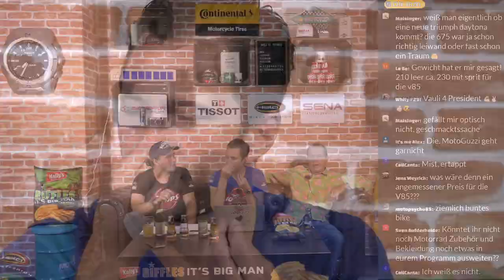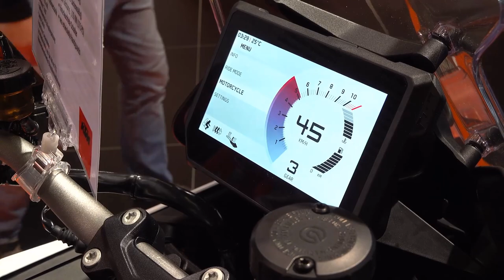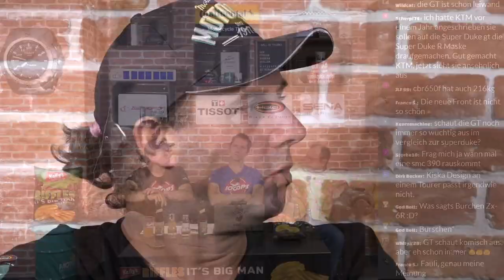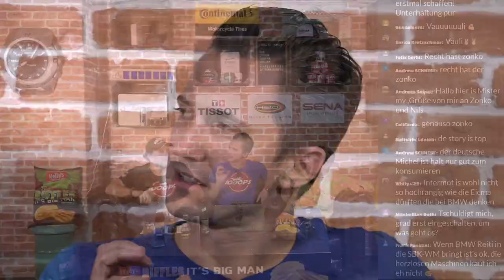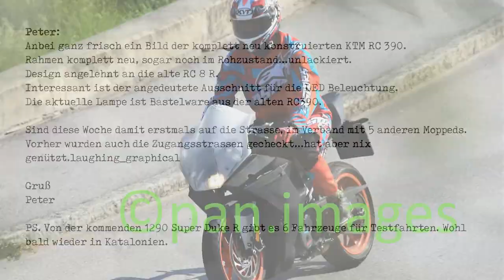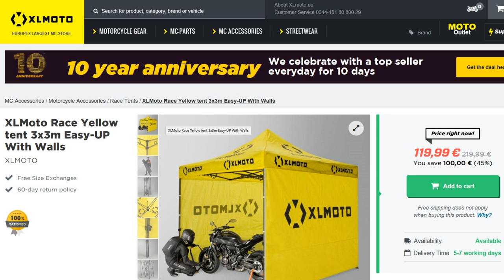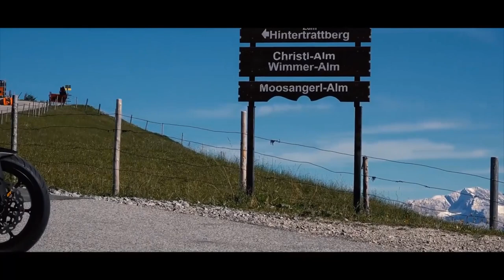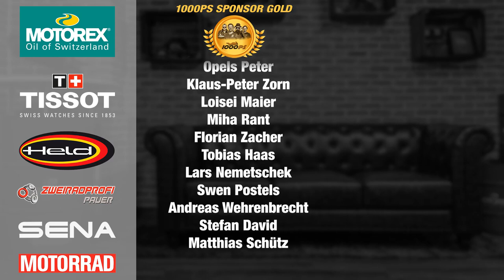1000PS Live - Die Motorradneuheiten 2019 Teil 2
Royal Enfield Test Vauli in Kalifornien
INTERMOT - 1000PS Fans zu Besuch am Stand
INTERMOT - YouTuber rocken den 1000PS Stand
Motorradneuheiten 2019 - Unsere Messehighlights von der INTERMOT
Motorradneuheiten 2019 - Was dürfen wir von der EICMA in Mailand erwarten
Africa Twin mit Öhlinsfahrwerk - Dreambike!
Zonko fährt radikale KTM 790 Duke - Wird das die neue Duke R?
1000PS DunlopDuke - Neues Fahrwerk
Saisonabschluss NastyGixxer in Rijeka
Yamaha R3 2019 - Sabrina spricht
XL-Moto - Günstige Teile abstauben - wenn man gerne Werbung macht.